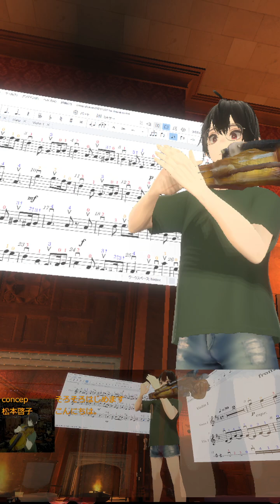🎻ジブリ, カノン, ルパン三世, ミンキーモモ, グリーンスリーブス, ラストカーニバル, Vtuberのヴァイオリン練習, Vtuber's violin practice 20240812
🎻ヴァイオリン練習ライブ配信からの切り取りです 。
Snippet from a practice live stream for violin

1.
2. パッヘルベルのカノン, Pachelbel's
3.人生のメリーゴーラウンド, Merr-Go-Round-of-Life; ジブリ・ハウルの動く城 のテーマ曲, theme music of Howl's moving catsle Ghibli's animation
4.ラストカーニバル, Last Carnival
5.ラブラブミンキーモモ ('82),Love-Love-Minkey-Momo; 魔法のプリンセスミンキーモモ のオープニング主題歌, Opening Theme Song from Magical Princess Minkey Momo '82
6. ルパン三世・愛のテーマ, Lupinthe3rd, Love-Theme